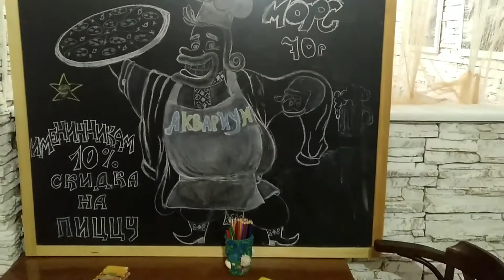Pizza Italiano в ресторане Аквариум